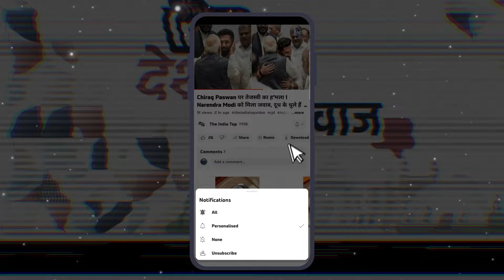Nitish Kumar के खिलाफ सड़क पर दलबल के साथ उतरेंगे Tejashwi ! 20 जुलाई को Patna करेंगे बंद!